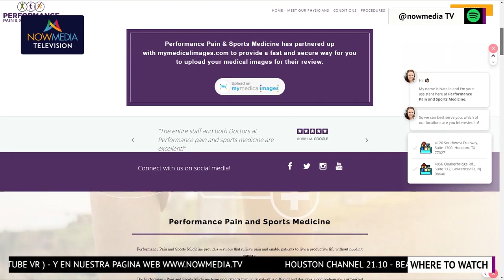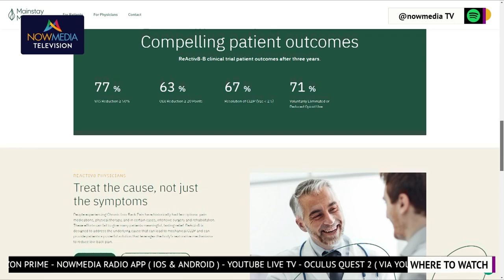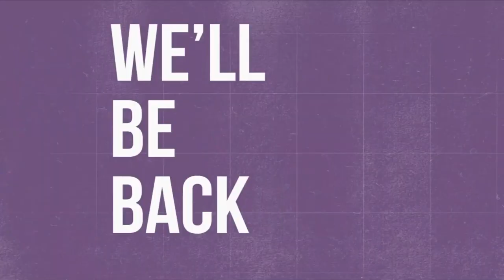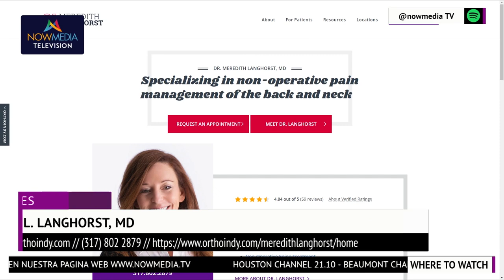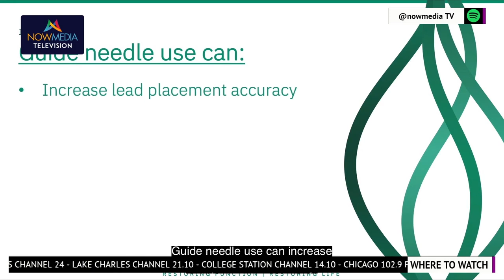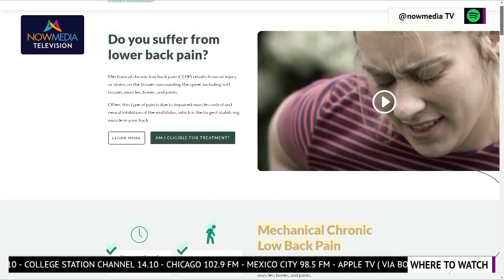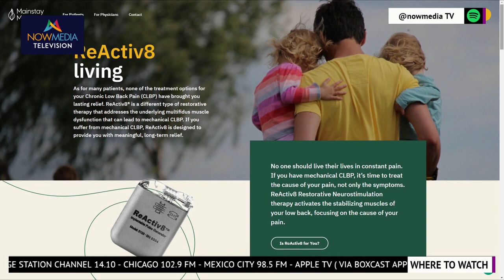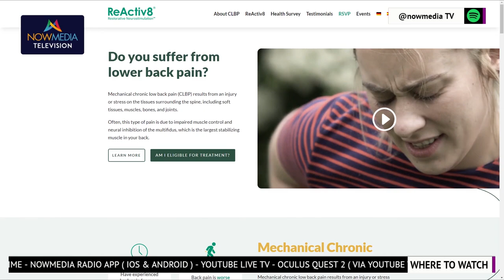Low Back Pain Relief: A Doctor's Perspective with Reactiv8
Are you desperate for low back pain relief? if you suffer from chronic low back pain then today's episode has a potential solution for you. So tune in to hear from the CEO of Mainstay Medical as he discusses the Reactiv8 device, this is a new peripheral nerve stimulation device that is designed to bring you low back pain relief. Also hear from a patient advocate as they speak about the results they achieved with this device and the low back pain relief they achieved.

Source: NowMedia Television

Featuring: Jason Hannon CEO of Mainstay Medical and Dr. Meredith Langhorst MD

I have two locations, 4126 Southwest Freeway, Suite 1700, Houston, TX 77027 in the penthouse of the T Mobile Tower and in League City, Texas, officing out of League City Spine and Sports at 1200 East Main Street.

It is not a substitute for professional medical advice and I urge you to seek medical advice from your physician regarding any medical condition.  Reliance on the information provided in this show is provided solely at your own risk.

Dr. Suzanne Manzi with performance pain and sports medicine here in Houston, Texas.  I welcome you back to Pain Diaries on Now Media Television!

Today I’m going to answer a question I received from a guest from the audience with regards to pain management.

Why should I see a specialist in Pain Management or a Pain Doctor?  Don’t you all just prescribe medications.

There are different varieties of pain management physicians.  As a pain doctor, I can attest we come in many forms.  Pain doctors are medical doctors that
 specialize in chronic pain conditions.  Many treatment options are available for treating chronic pain. Some pain doctors do just use medications, but interventional pain management doctors don’t just use medications to our treat patients, but they are still
 part of our toolbox, to help manage pain and improve people’s lives.  We are also highly skilled in interventional pain relieving techniques, which are minimally invasive procedures, as well as injections.  We utilize different nerve blocks, epidurals, spinal
 cord, and peripheral nerve stimulation, and we refer to physical therapists and chiropractors to help facilitate incorporating exercise and spinal manipulation to reduce pain.  Referrals can also be made to psychologists that help manage coping skills, as
 dealing with chronic pain is very taxing, mentally.  Please seek out treatment from a pain management specialist if you or someone you care about may benefit from having their pain relieved so they can start living their best life!